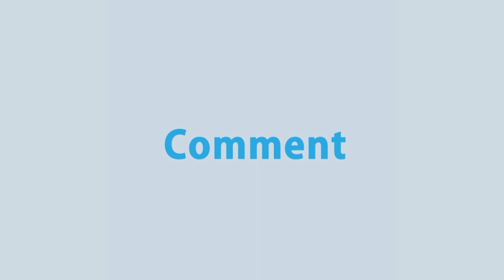পঞ্চগড়ের বোদায় মিললো বিরল প্রজাতীর সাপ | Red Coral Kukri Found In Bangladesh | Rtv News